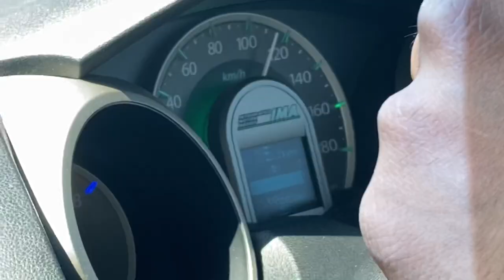Fukuoka to Kumamoto|| Mount Aso || volcano|| Japan